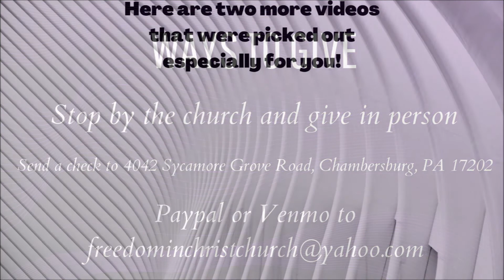10 10 21 Don't Give Up On God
God will never forsake us, in other words, he will never give up on you, so don't give up on Him. I know sometimes it feels like He's nowhere to be found, but He's always right there and always working on your behalf.